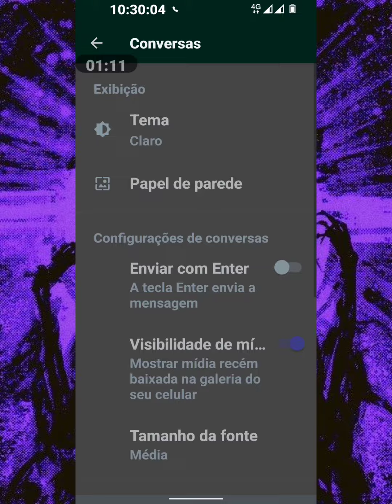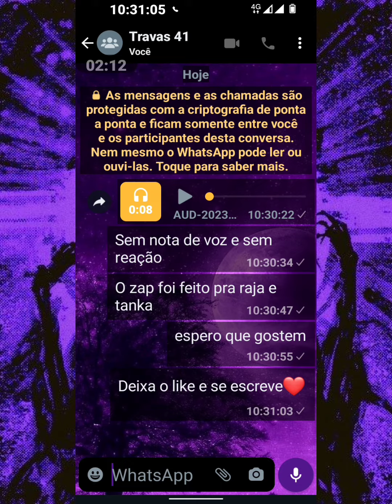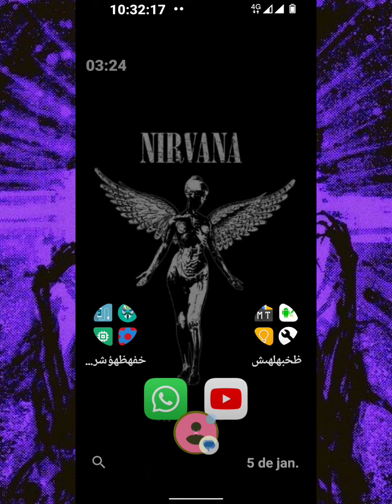[😉] LINK DIRETO | VOLTOU!! NOVO MELHOR WHATSAPP IMUNE PRIMÁRIO PRIVADO • PRA GUERRA • RAJANDO MUITO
IMPORTANTE !!

• (🇧🇷) Esse vídeo não tem como intuito incentivar crimes virtuais, é apenas um vídeo de curiosidade e educativo sobre o tema, eu não me responsabilizo pelos seus atos.

• (🇺🇸) This video content has beenk made available for informational and educational purposes only. i, nor the developers of exploits that used in video, are not responsible for any damage.

       TAGS IGNOREM